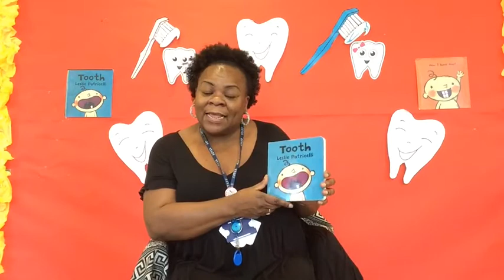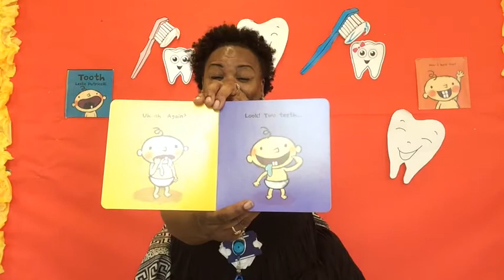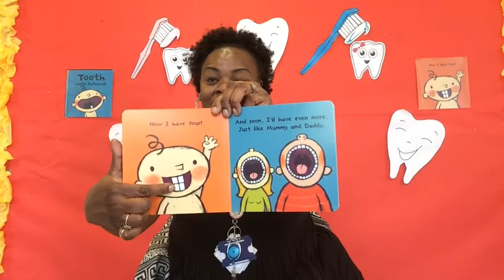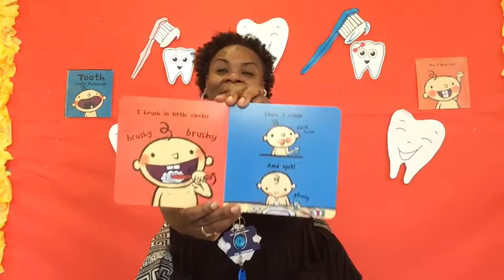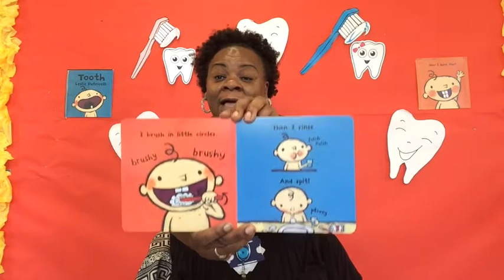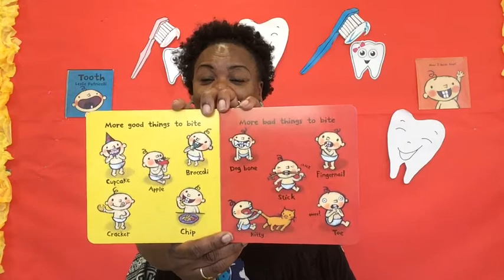Tooth - read by Lorna (Southwark Story Time)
Ouch. Baby's mouth feels funny. Something is happening, and it's not just that a puddle of drool keeps escaping. There it is -- a new tooth! And where there's one, there are soon to be more.

Tooth is written and illustrated by Leslie Patricelli and published by Candlewick Press.

Children and Family centres provide advice and support for parents and carers. Their services are available to you from pregnancy right through to when your child goes into reception class at primary school.

You can find more information about what goes on at our Children and Family Centres and where your nearest centre is